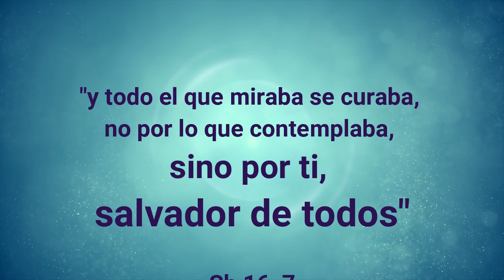Adorale - Yonny Rivas & Alvaro Sanchez M.M. Jericó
Adórale Ministerio de Música Jericó – Año 2011
Mucuchíes - Mérida – Venezuela

"«Os digo que si éstos callan gritarán las piedras.»" Lucas, 19: 40

LETRA:

Vayamos a celebrar, todos, el cuerpo de Cristo,
Y en esta cena pascual demos memoria a Jesús

Llego la hora de estar en su divina presencia
Y es nuestra oportunidad de compartir en su mesa.

El gran banquete del Señor, que viene a darnos su amor

Coro:
Adórale en su divina presencia
Llego la hora de estar de cara a cara con su amor
Adórale, es el cuerpo de Jesús.

Somos el pueblo que Él escogió para quedarse
Reconocemos su amor en cada comunión.

Producción Musical: Yonny Rivas
Composición: Yonny Rivas
Nueva mezcla y mastering: LaGente Records
Voz: Yonny Rivas & Álvaro Sánchez
Arreglos Musicales: Ministerio de Musica Jericó – Mérida Venezuela

Mucuchíes - Mérida – Venezuela

"«Os digo que si éstos callan gritarán las piedras.»" Lucas, 19

Música Cristiana - Música Católica 2020